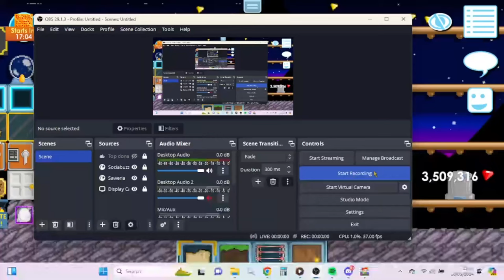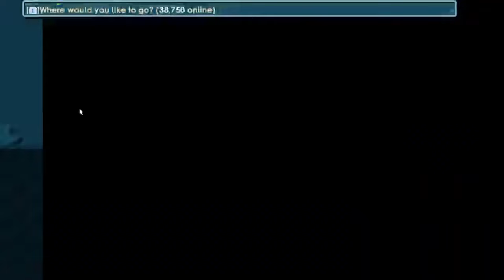BEST WAYS TO MAKE PROFIT IN GROWTOPIA 🤑 | Growtopia Profit 2024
►MY WORLD : RAGA2